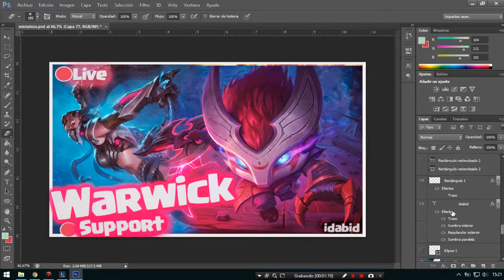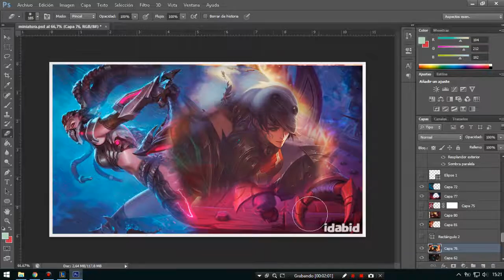Tutorial Fusionar 2 o mas Imágenes Forma Fácil Simple Photoshop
ayuda al canal Da me gusta comenta sígueme gracias mua
Vídeos diarios 18:00 - 23:00

Para que nonono te pierdas nada

League of legends español 2017

Noticias League of Legends español lol nuevas skins campeones/as voces login Partidas con subs Rankeds Modos de Juego Aram,Urf,Rey Poro, Tutoriales Guias league of legends y mas juegos!!! :)

- idabid.